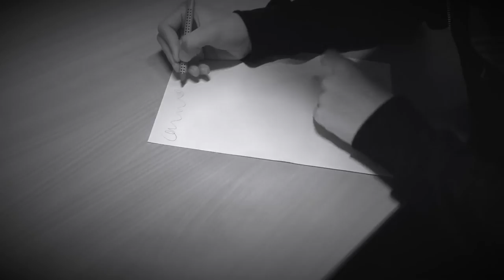Da farfar var ung